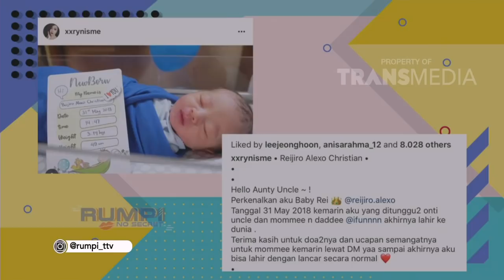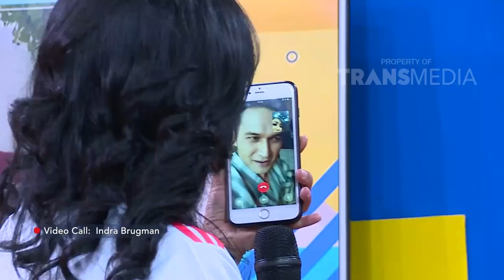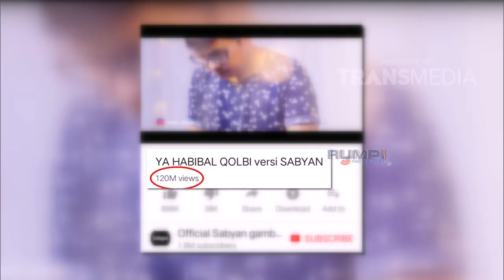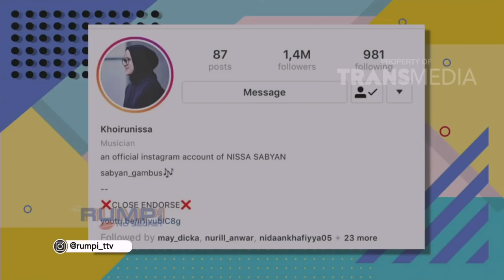RUMPI - Musik Gambus Yang Jadi Top Trending Di Youtube (1/6/18) Part 1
RUMPI
TAYANG SETIAP SENIN - JUM'AT PUKUL 16.00 WIB